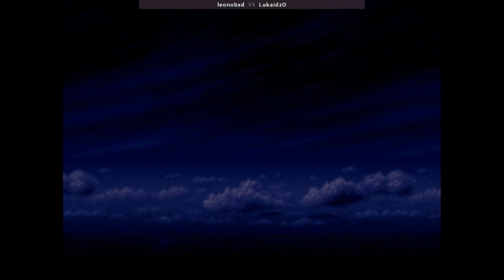Metal Slug 3C 🕹 leonobxd VS LukaidzO